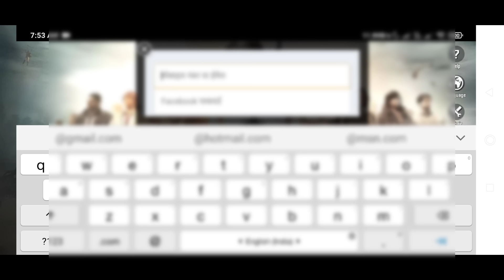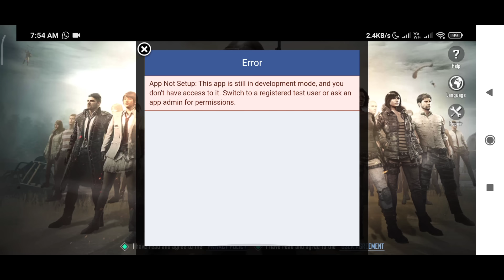Beta PUBG mobile lite new update | Facebook Problem App not Setup Solve In Pubg Lite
PUBG Mobile Lite Name : IP | uniex
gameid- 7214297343